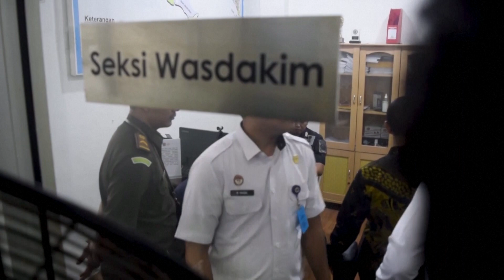Indonezia va deporta un australian acuzat de agresiune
Oficialii indonezieni au anunțat miercuri (7 iunie) că un bărbat australian acuzat că a agresat oameni, fiind în stare de ebrietate, va fi deportat după ce va fi eliberat din închisoare.
Un oficial de imigrație a spus că Bodhi Mani Risby-Jones va fi plasat în detenție pentru imigranți în orașul Meulaboh, în așteptarea ca aranjamentele de călătorie să fie finalizate de către ambasada Australiei.
Risby-Jones, în vârstă de 23 de ani, a fost reținut la sfârșitul lunii aprilie, după ce poliția l-a acuzat că a agresat mai multe persoane în apropierea unei stațiuni de surf din provincia Aceh în timp ce era beat. Cazul nu a ajuns în instanță după ce acesta și-a cerut scuze victimelor, oficialii spunând că a ajuns la o înțelegere și cu una dintre ele.